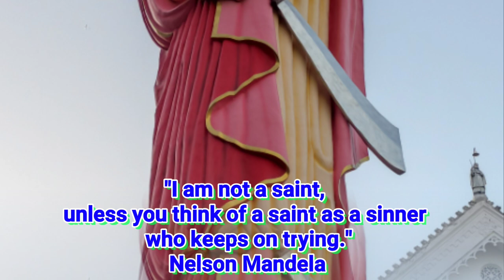Shrine of St. John De Britto/At Oriyur, Tamil Nadu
The Shrine of St. John De Britto is situated at Oriyur in the state of Tamil Nadu, India

Editing: Sch. Paul Veingaolou SJ

Song - Mynsiem Jong U Khrist ( Anima Christi)
singer - Na Rympei Ki Sur Niam Fr. Pius

We do not intend to infringe any copyright of the song.
this video is merely an informative and for inspiring purpose...